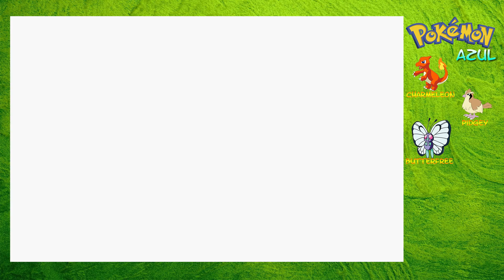Pokémon Edición Azul - Capítulo 4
¡¡LO SIENTO POR LA TOS!!

Bienvenidos a un nuevo capítulo de Pokémon Azul, en el que hoy nos adentraremos en el Mt.Moon en busca de entrenadores para subir niveles y más! Espero que os guste.

Sin más que añadir, espero que paséis un día genial con vuestra familia, y nos vemos en el próximo vídeo!! Un Saludo!!